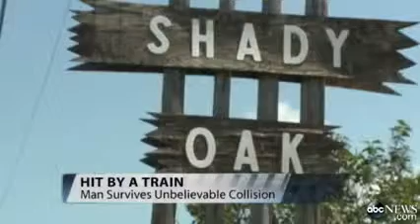Indiana Man Survives Getting Hit by Amtrak Train